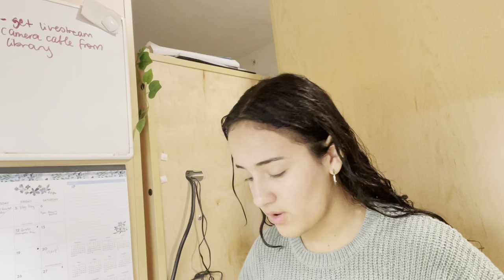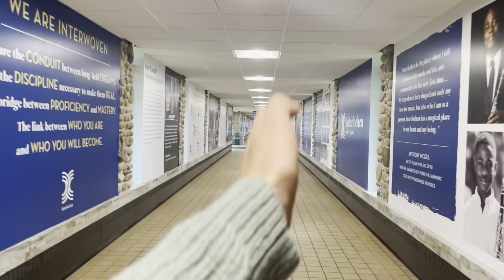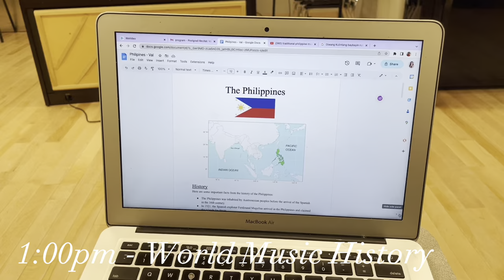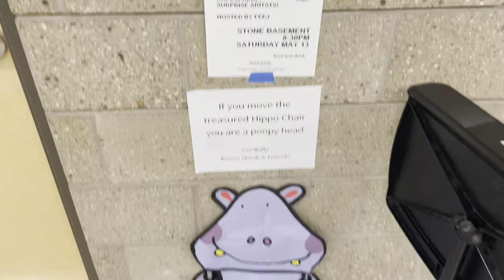A day in the life at Interlochen Arts Academy with Val Serrano 🎶🎻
Life at Interlochen as a Music student 🎻

Would you like a tour of the campus?

Follow @valplaysviola on Instagram and TikTok for more 🤍